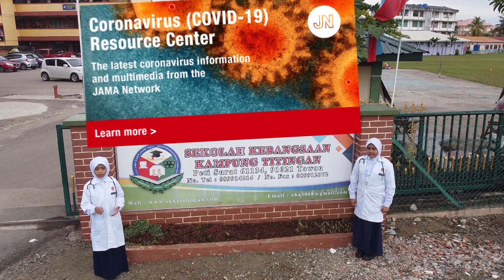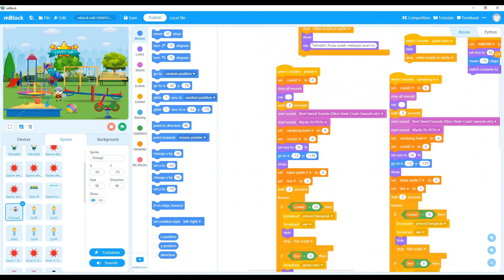VIDEO PENDEK SIRI 4 - JI2022 The Junior Creator from SKKT TITINGAN TAWAU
*Team Name : THE JUNIOR CREATOR
*Student's name: NURUL DAEINNISYAH BINTI IBRAHIM & NURUL SHAHIDA BINTI TALIB
* School name: SEKOLAH KEBANGSAAN KAMPUNG TITINGAN TAWAU SABAH
* short description of the project:
The game we are created will help you guys to understand more of the danger of the covid 19 virus and how to prevent it. We hope our invention will create awareness among the people so that we will always be vigilant. Futhermore, through this game, we will be always aware and strong just like the way the characters of our game fight and get rid of the Covid 19 virus.